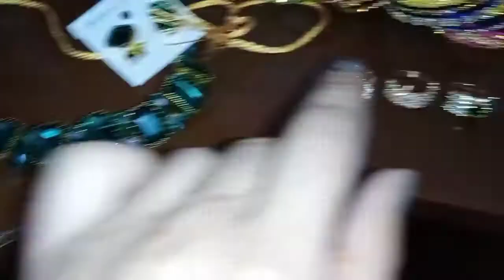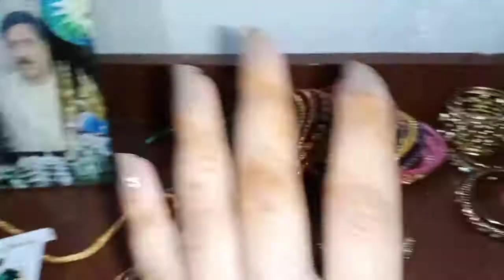Sarhi & Jewellary Detail / Silk Sarhi // Aila Bilal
silk Sarhi Detail
Jewellary Detail